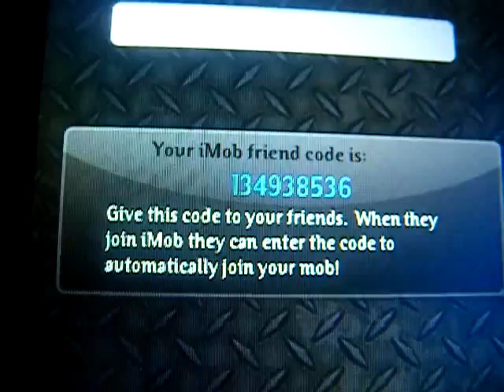My Imob -and codes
My Imob
My Code
POST youre code PLZ